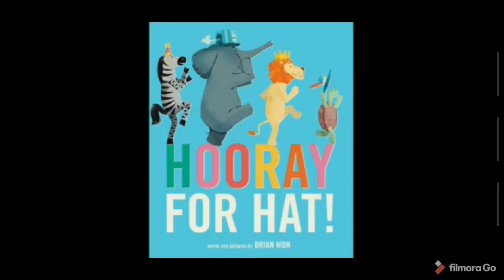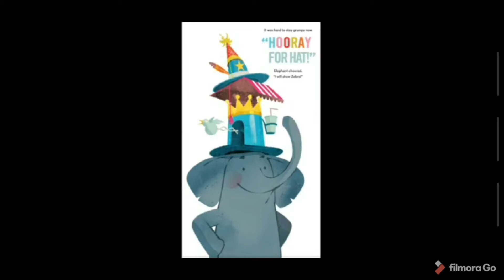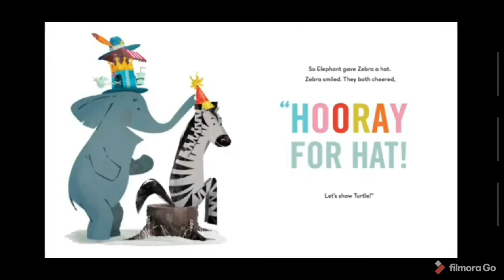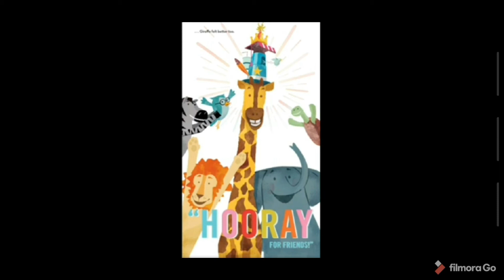Story time: Hooray for Hat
Find or make a musical instrument and join us cheering with the animals in the story: "Hooray for Hat!"